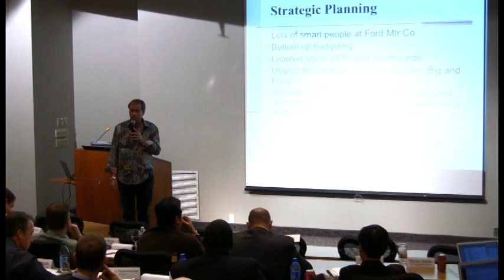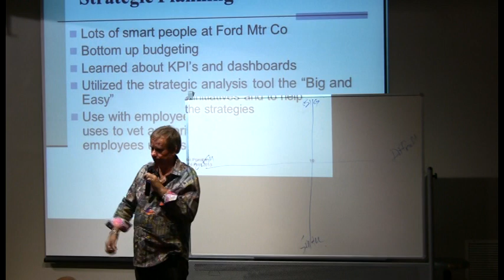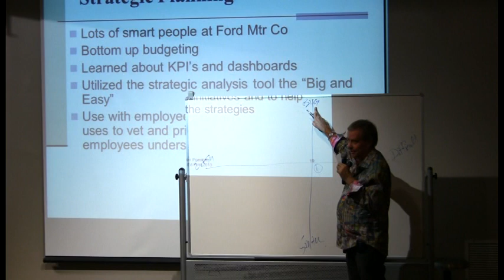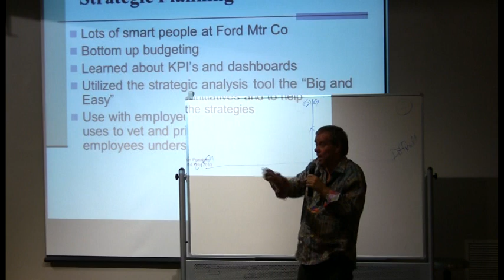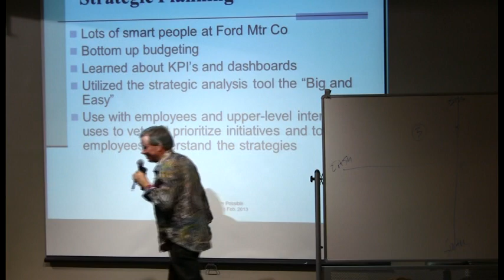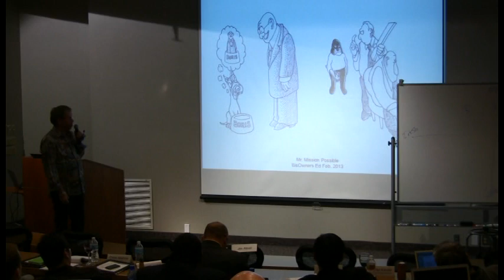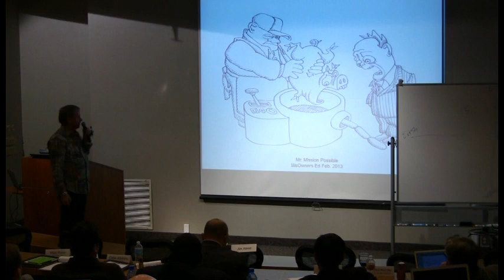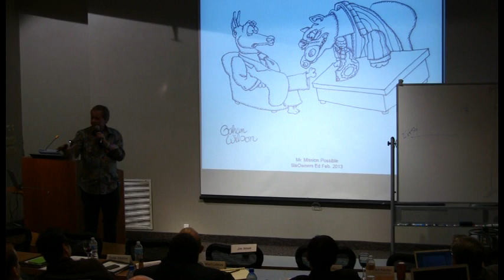Biz Owners Education Entrpreneur Speaking Session part 2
ron sturgeon sepaking to established entrpreneurs about his tips for success, part 2, feb 26, 2013